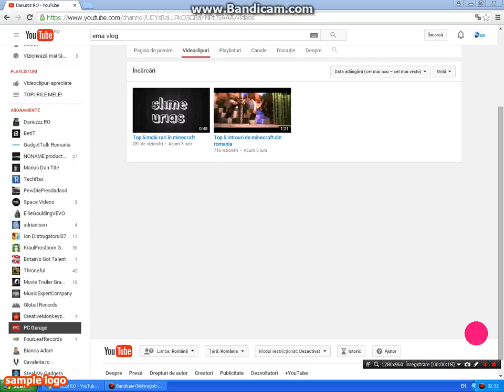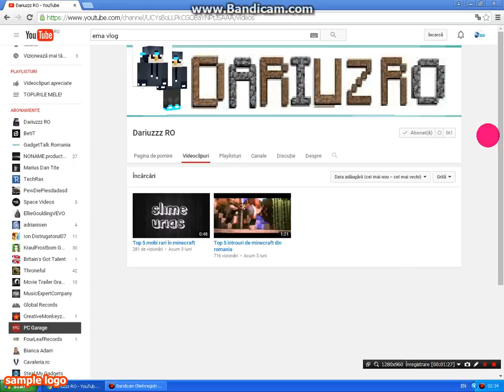Promovare lui Dariuz.ro